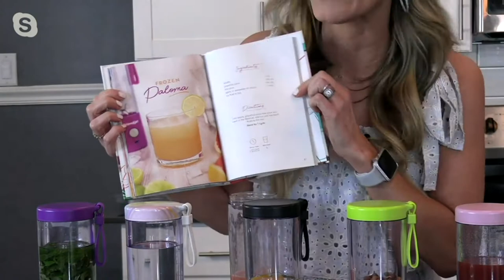BlendJet 2.0 16-oz Portable Rechargeable Blender with USB-C Cord on QVC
BlendJet 2.0 16-oz Portable Rechargeable Blender with USB-C Cord

PLEASE SEE INDIVIDUAL ITEM NUMBERS FOR PRODUCT DETIALS